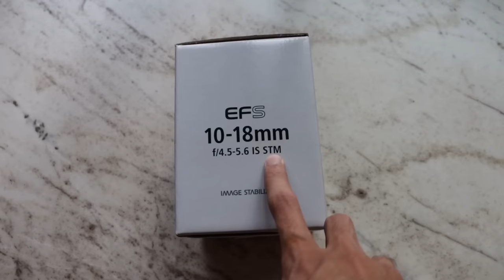New Helmet for Dad!!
Today's vlog
Taking my Dad out on my Yamaha R15 V3 to gift him his first ever touring helmet
Also on my 24th birthday I wanted to buy something for myself so yeah the new Canon 10-18mm STM is in the collection now. Also tried to get his opinions on the Yamaha R15 V3 pillion comfort.

My Gear
My Camera Canon 200D Mark ii

360 Camera